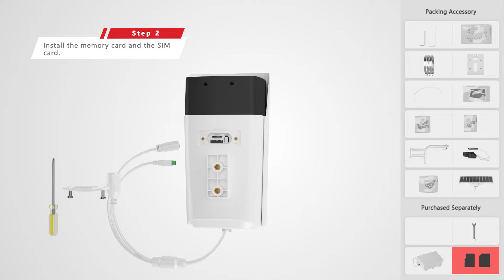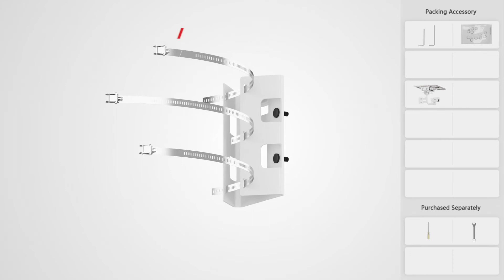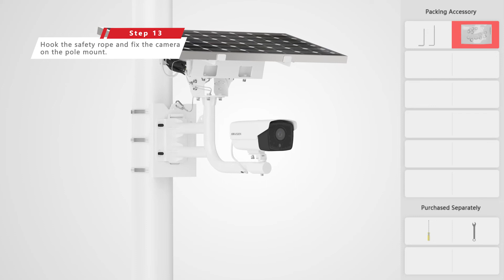Hikvision Solar Powered 4G IP Camera Installation Video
Installation Video of Hikvision Solar-Powered Standalone 4G Security Kit - DS-2XS6A25G0-I/CH20S40

Hikvision DS-2XS6A25G0-I/CH20S40 Solar-Powered Standalone 4G Security Kit

Lens Options Available:
2.8mm @1.4: Horizontal FOV: 107°, vertical FOV: 57°, diagonal FOV: 128°
4mm   @F1.4: Horizontal FOV: 86°, vertical FOV: 46°, diagonal FOV: 102°

Hikvision's Standalone Security Site Kit includes a solar panel, a 4G camera and a bracket. It can realise one-stop monitoring in remote environments without power or a network, such as agriculture and animal husbandry, forest fire prevention, and temporary monitoring of construction sites. In order to deliver the maximum endurance, the kit detects power levels and automatically switches to power-saving mode when they are low. It can work continuously for 7 days in cloudy and rainy weather when fully charged.

Application Scenarios: Parks, Motorways, Oil Pipelines, Water Reservoirs, Farms, Construction Sites etc

High quality imaging with 2 MP(1920 × 1080 @30 fps) resolution
Clear imaging against strong back light due to 120 dB true WDR technology
The camera battery can work up to seven days in rainy or cloudy days if it is fully charged
40 W photovoltaic panel, 20 Ah chargeable lithium battery
Support battery management, battery display, battery high-low temperature protection, charge-discharge protection, low-battery sleep protection and remote wakeup
LTE-TDD/LTE-FDD/WCDMA/GSM 4G wireless network transmission, support Micro SIM card
Camera: Water and dust resistant (IP67)

This camera can also be used as a standalone IP camera to connect directly using the Hik-Connect App

Authorised Hikvision Wholesaler
Netview CCTV Ltd is an Authorised Hikvision Wholesaler.